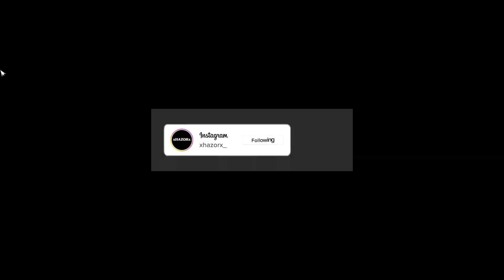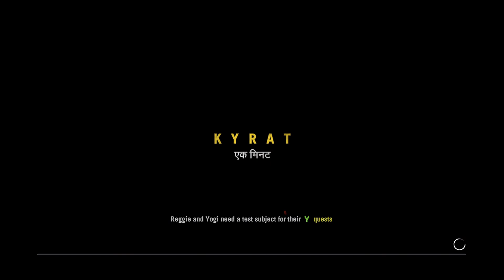Far Cry-4 in 2024 Part-11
Key Features